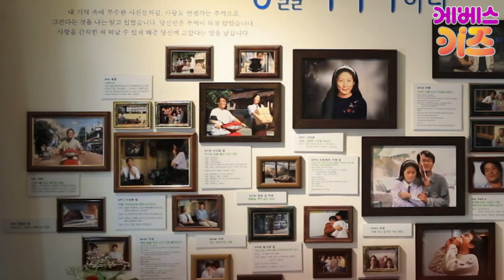[KBS키즈] 위키와 1박2일 ｜ KBS 자동공부책상위키 ｜ 방방곡곡 떠나요~ ｜ 1~10회 모아보기 ｜ 독도,단양,군산,순천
노래로~ 떠나요~ 위키와 1박 2일!

00:22 군산으로
05:46 다 같이 단양
11:01 순천
15:26 독도에서 1박 2일
19:52 우리동네 동물 자랑
25:11 섬이 좋아